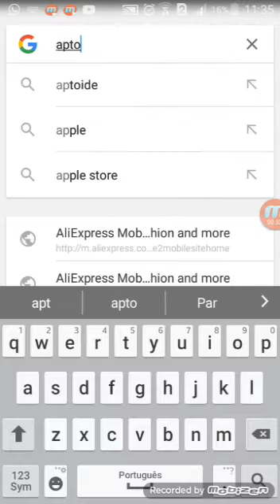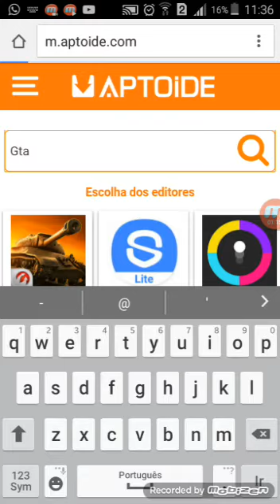Como baixar jogos pagos e colocar grates